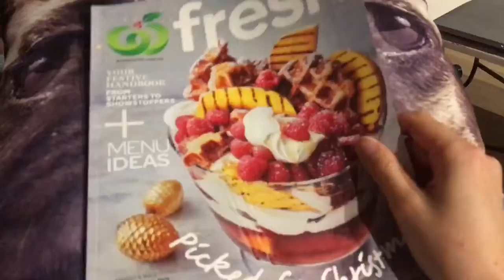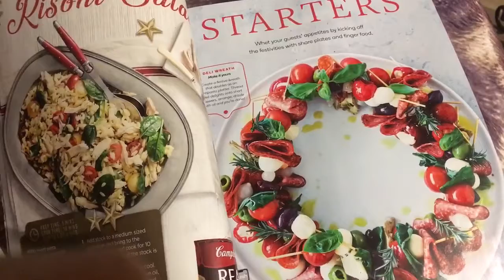Vlog 005 Ricotta pancakes, fresh vegetables from market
This weekend we went to Queen Victoria Market to buy some fresh vegetables. We cooked ricotta cheese pancakes / hot cakes.
I’m filming our very simple life living in overseas.

こんにちわ。ご視聴いただきありがとうございます。
日曜日はマーケットで新鮮な野菜をたくさん調達してきました。
リコッタチーズを使ったスフレのようなパンケーキを日曜の朝食に作りました。